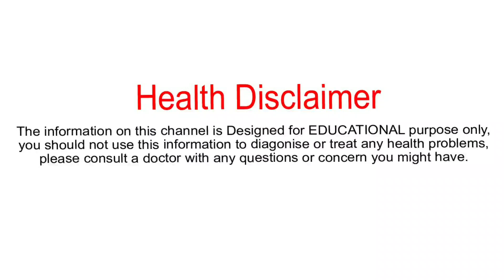జ్వరం నుండి నిమిషాల్లో విముక్తి పొందండి | Fever Causes | Fever Treatment | Natural Remedy For Fever